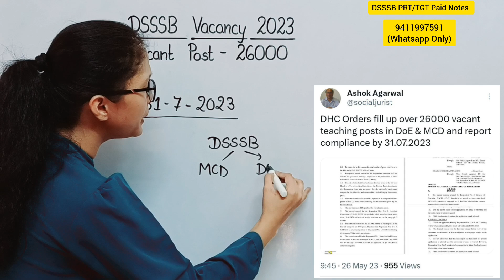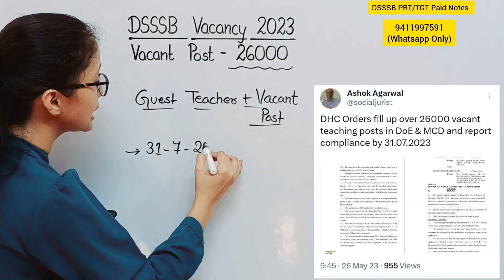DSSSB Vacancy 2023 | DSSSB PRT TGT PGT 2023 Vacancy Kab aayega | DSSSB Recruitment Vacancy 2023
DSSSB PRT TGT Vacancy 2023 | DSSSB PRT TGT Syllabus,  Preparation 2023 | DSSSB Vacancy 2023 | DSSSB

DSSSB Vacancy 2023 | DSSSB Vacancy Recruitment Eligibility Age limit 2023 | DSSSB 2023 Vacancy |